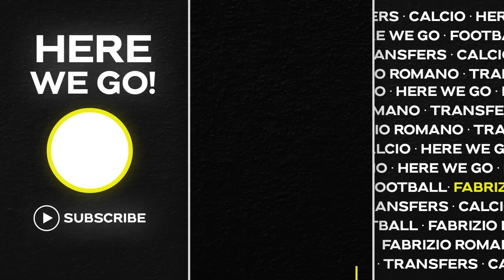⚪️ “AVOID THIS MISTAKE”: THEY CAN’T LOSE HIM! THE TRUTH ABOUT CONTE